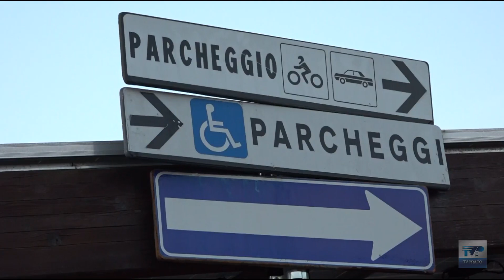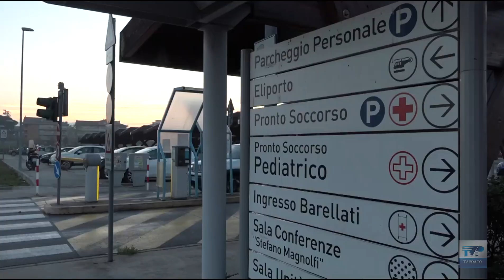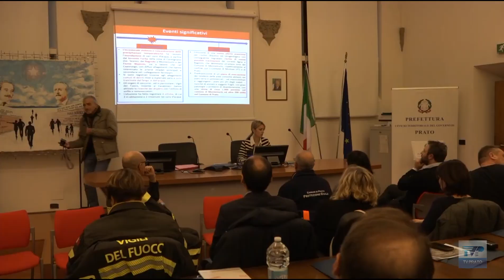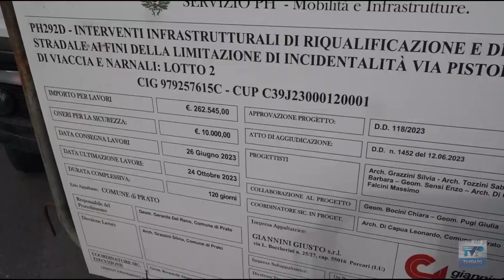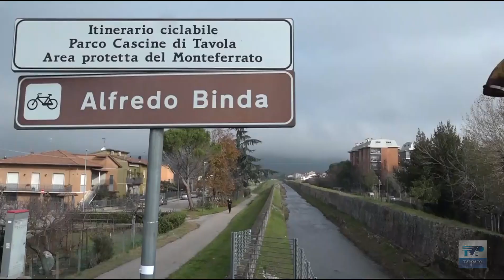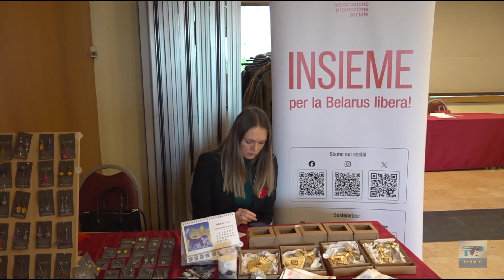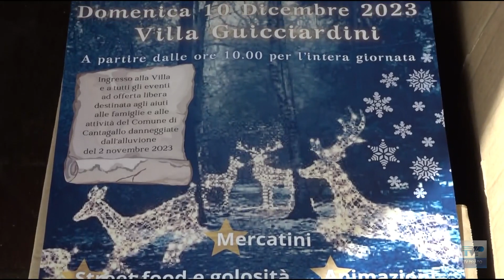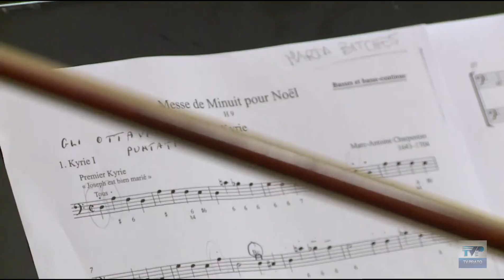Telegiornale della sera 07/12/23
Ecco il sommario:
➤Filiera del falso scoperta al Macrolotto: sequestrati capi di abbigliamento e strumenti per contraffare la stoffa.
➤Operatrice dell’ospedale inseguita da uno sconosciuto all’uscita del turno, il Nursind denuncia: “Occorre più vigilanza”.
➤Alluvione: partono i controlli contro l’abbandono illecito di rifiuti. Stasera a “Parliamoci chiaro” focus sui rimborsi.
➤Restyling dei marciapiedi in via Pistoiese. I commercianti di Narnali perplessi sulla nuova isola pedonale.
➤Villa Guicciardini, dopo l’alluvione la ripartenza in vista degli eventi di Natale. Tante le iniziative in programma.